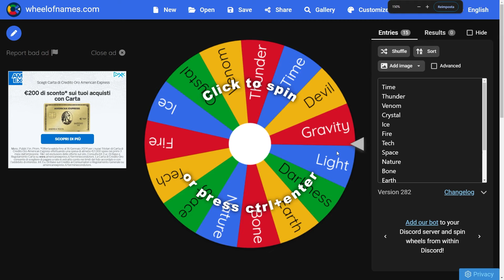Roblox MA I Poteri Sono CASUALI Su Minecraft!